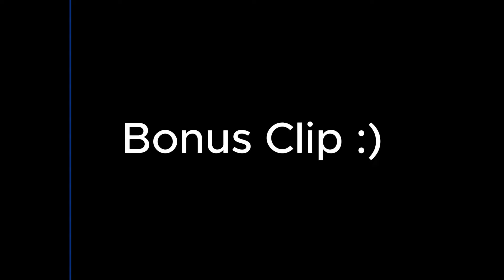ALT ACCOUNT EXPERIENCE 3 | ROBLOX The Strongest Battlegrounds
Another one
Follow my Roblox Profile!